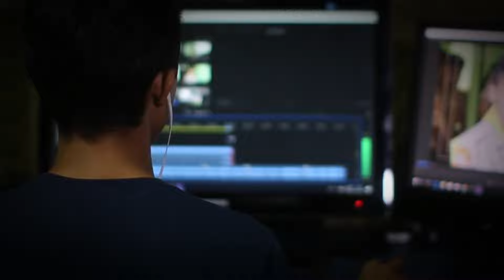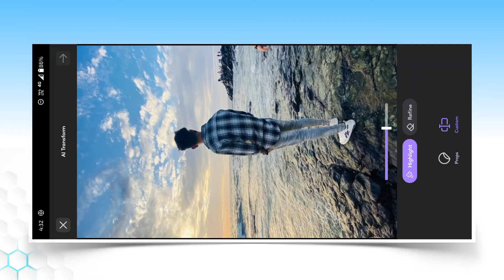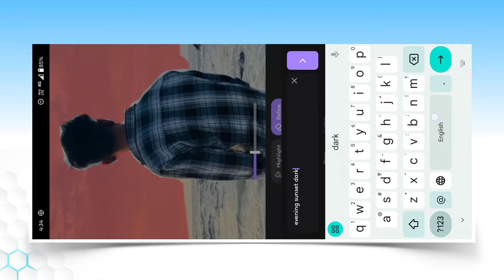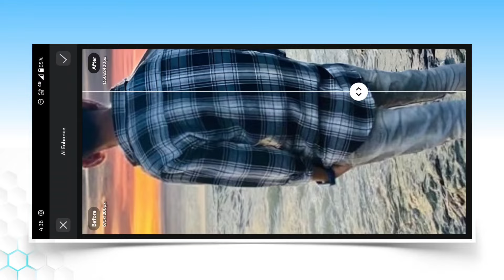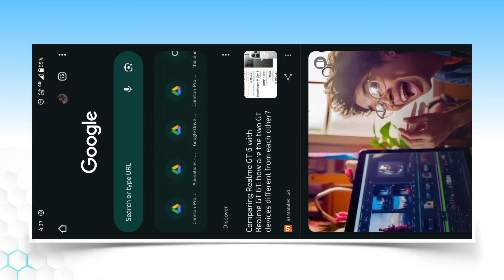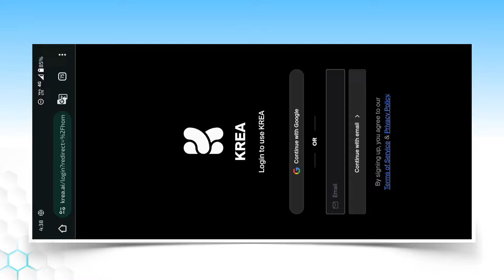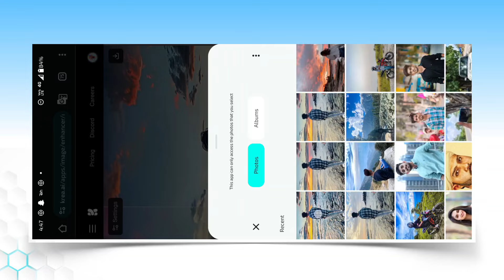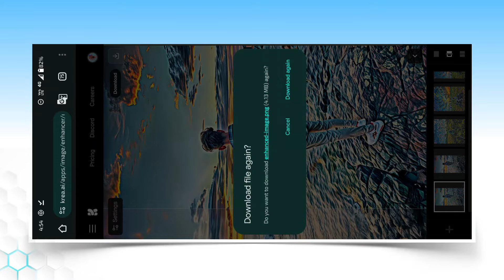Trending Ultra 😱 Quality Photo Editing || 4K, 8K, 16K High Quality Photo Edit सिर्फ One Click में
2024 ka New Photo Editing
2024 Ki Photo Editing
2024 Photo Edit
2024 Editing Photo
2024 Photo Editing
Photo Editing 2024
2024 ka Photo Editing
2024 New Editing
2024 Editing